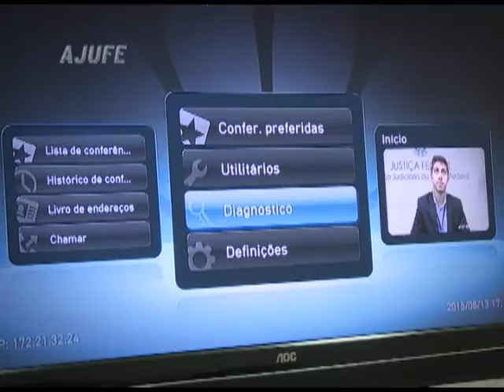Programa nª 710 Sistema Penitenciário Federal 3ª bloco